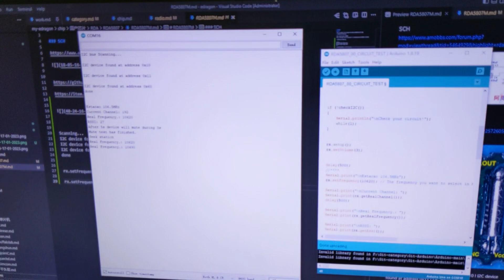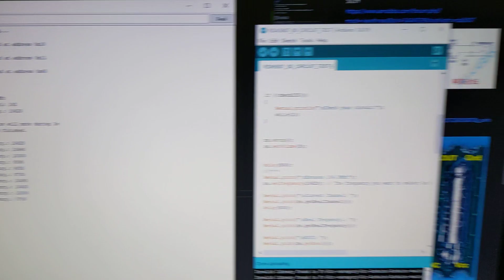RDA5807 Real test demo